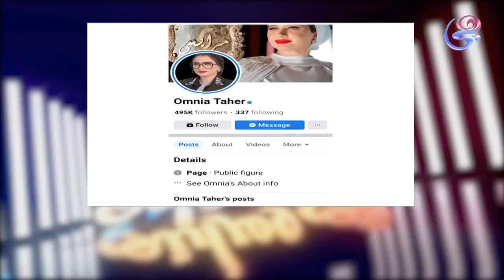لو شعر بنتك فيه مشاكل تعملي ايه ؟؟ امنية طاهر هتقولك علي الحل